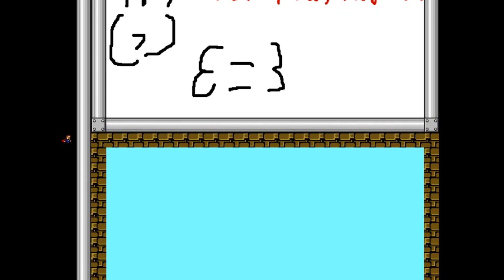I wanna be the Explorer2 - final boss and credits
Finally!This boss took me around 50 hours, 7-8 times i died on last HP.